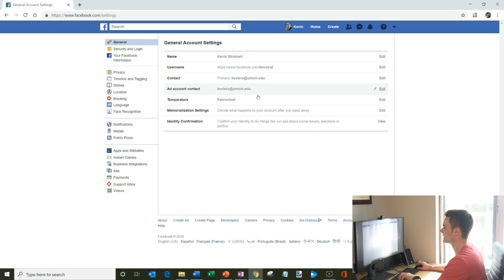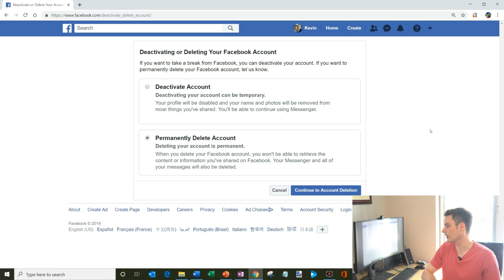How to Delete Facebook Account on PC or Mac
Tired of Facebook? Learn how to deactivate or permanently delete your account.

Here's how you do it:
1. Navigate to Facebook.com
2. Log in with your user credentials
3. Once you log in, click on the down arrow in the top right-hand corner
4. Click Settings
5. Click on Your Facebook Information
6. Click on Deactivation and Deletion
7. Select to either deactivate or permanently delete your account.

What the different options mean:

Deactivating your account can be temporary.
Your profile will be disabled and your name and photos will be removed from most things you've shared. You'll be able to continue using Messenger.

Deleting your account is permanent.
When you delete your Facebook account, you won't be able to retrieve the content or information you've shared on Facebook. Your Messenger and all of your messages will also be deleted. Facebook offers a 14 day grace period before permanently deleting your content.

When you delete your account, your friends will not be notified. They just won't be able to see your profile anymore.